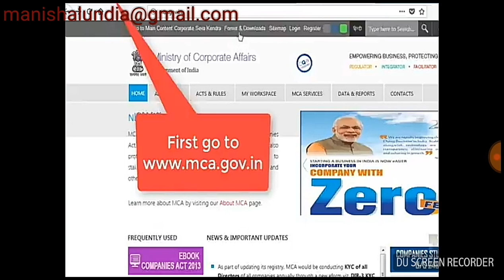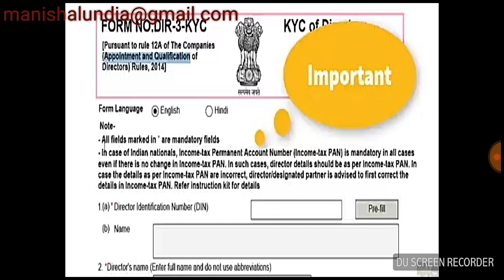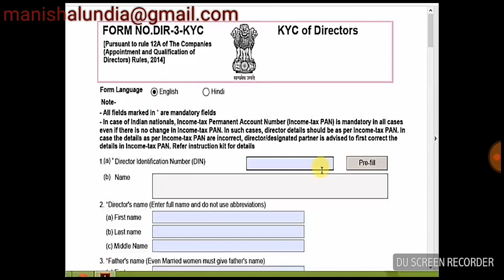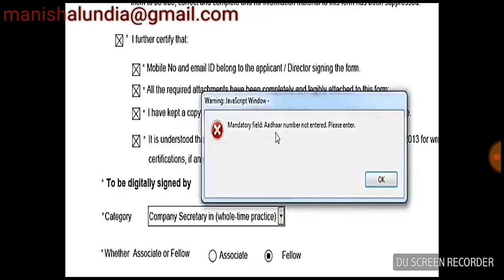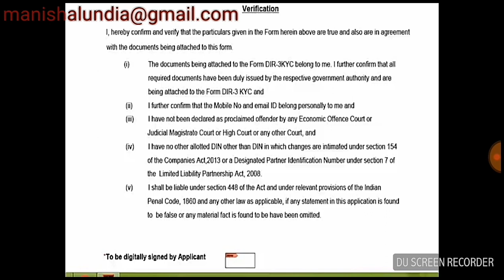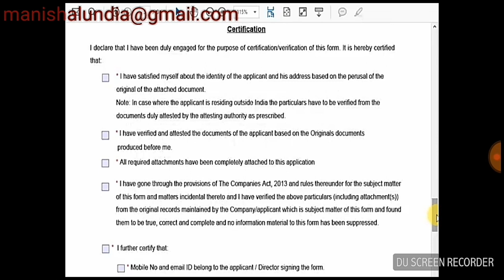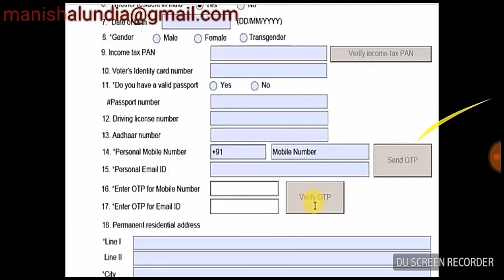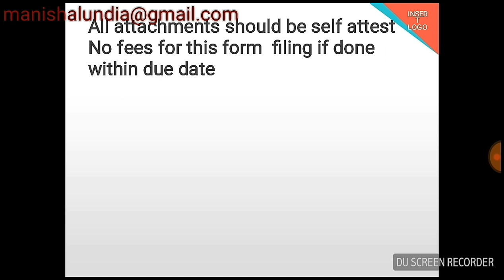':-DIR 3KYC filing process ¦documents in Dir3KYC ¦Manisha ¦\form filing (how to fill Dir-3KYC_demo)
Last date extended  now due date is 15th September 2018Save after pre scrutiny to receive OTP

:DIR 3KYC filing process ¦documents in Dir3KYC ¦Manisha ¦

1. We are making  efforts  to  increase  knowledge  base among students
2.make learning  easy